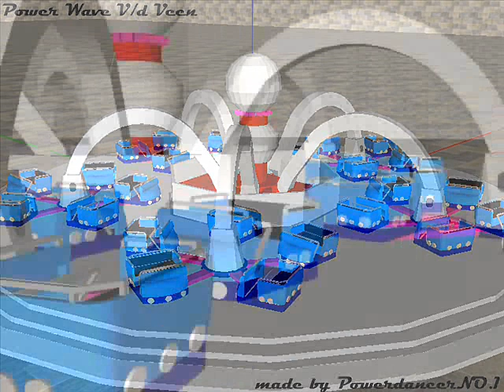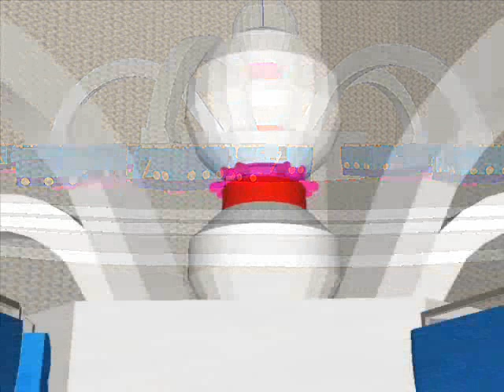Power Wave Van der Veen kermis sketch up model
Ik heb weer een nieuw model namelijk de Power Wave van Van der Veen een Monster 3